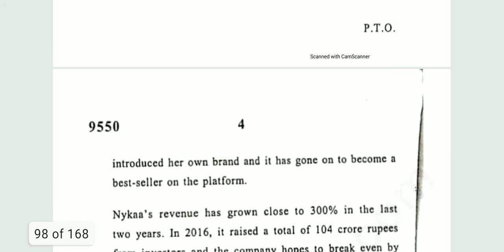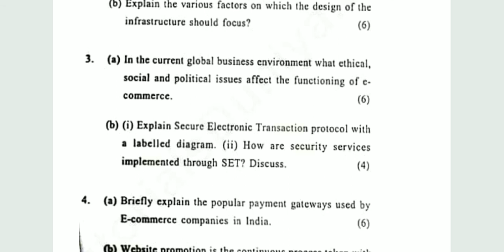E-commerce (SEC), Bachelor of Management Studies(BMS) 2018 CBCS, Previous year Question paper